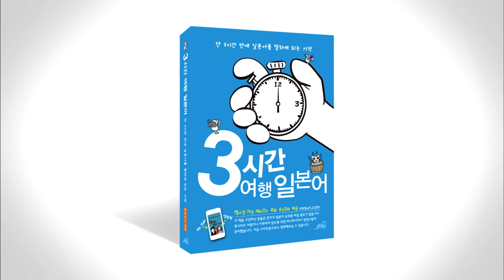3시간 여행 일본어 7-6a p180